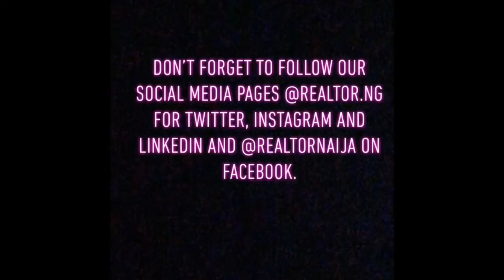5 units of 5 bedroom houses at Ikate Lekki.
5 units of 5 bedroom houses for 110m at Ikate Lekki.
This Master bedroom is so spacious 😍 much like the rest of the house.

Furnished kitchen
Private parking spaces for 3/4 cars
Very spacious rooms and living rooms